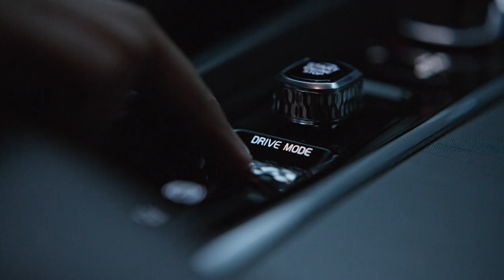Mon déclic nature avec Aure Atika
Programme court Mon Déclic Nature.